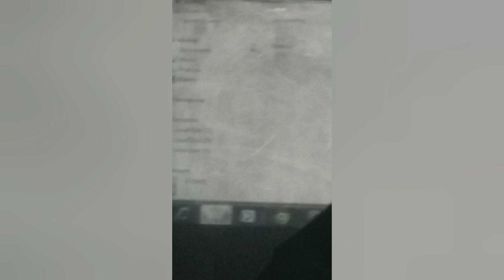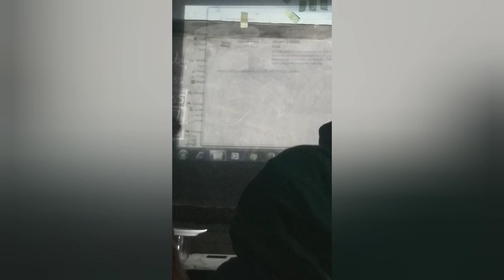A Day In My Life As A Mom In College|College Mom routine||daily routine